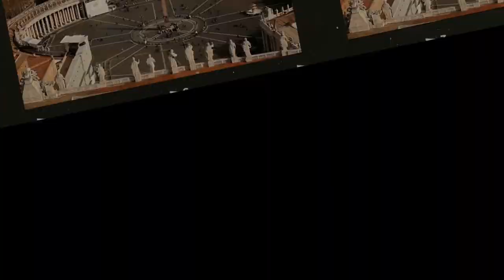PHẢI CHĂNG LƯU BỊ VÀ QUAN VŨ CÓ MÂU THUẪN SAU KHI LONG TRUNG ĐỐI SÁCH ĐẠT TỚI ĐỈNH?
Một là: Tào Tháo hạ Hán Trung, tích đủ công lao để xưng Ngụy vương, lập nên một tiểu triều đình nhà Ngụy trong lòng nhà Hán (đây là bước cần thiết để dứt tuyệt lòng trông ngóng của Hán thần, từ từ kiến tạo nền móng cho Tào Phi lên ngôi Hoàng đế chứ không đơn giản như việc làm Ngụy công trước đây, trong Tam quốc có vô số những điểm vụn vặt mà không hề bé mọn như vậy, muốn lý giải được sự vận hành của 3 nhà thời ấy, cần phải nắm chắc những điểm mấu chốt nho nhỏ này, tuy nhiên khó mà viết ra được vì nó quá tản mạn, độc giả quan tâm đành mời tự tìm hiểu.)